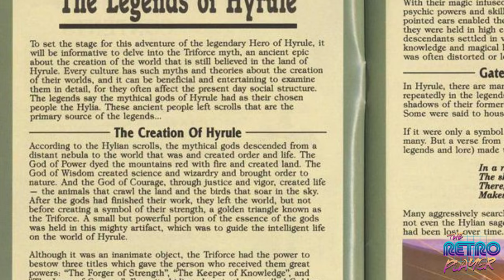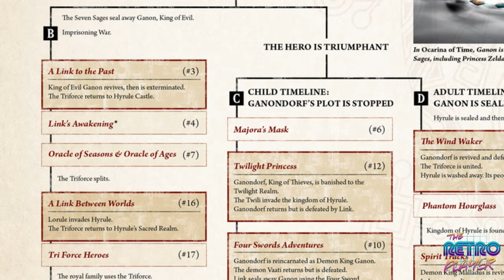Zelda - A Linκ to the Past. SNES Ελληνικό Review!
Ελάτε να ταξιδέψουμε στην 16-Bit Hyrule, σε αυτό το κλασσικό Zelda παιχνίδι που άφησε το στίγμα του ανεξίτηλο στην Gaming Ιστορία.

Game capture σε original SNES κονσόλα.